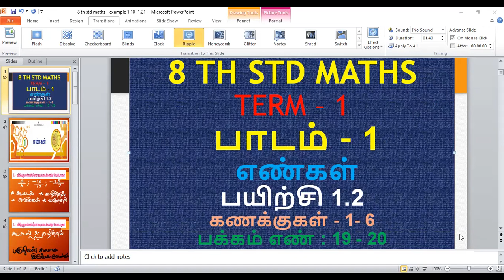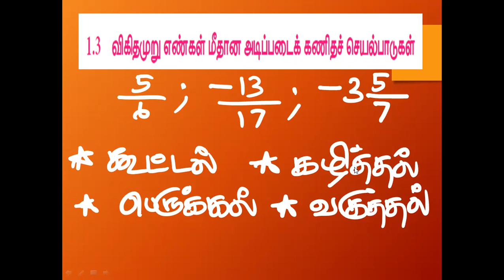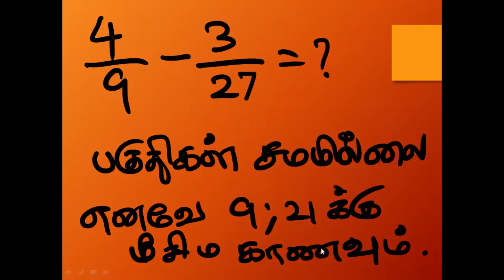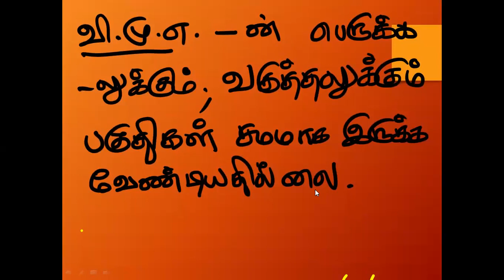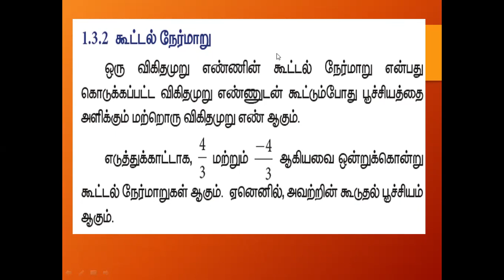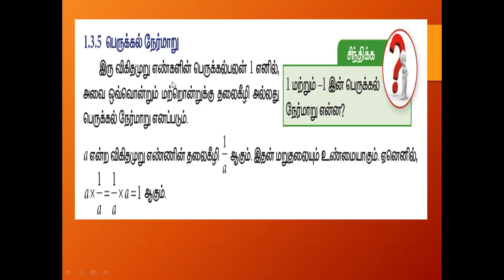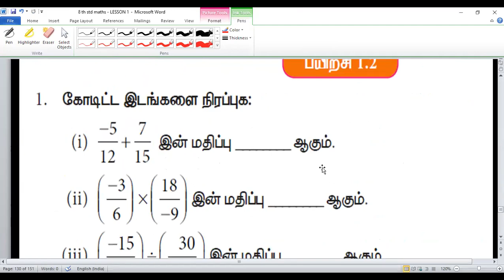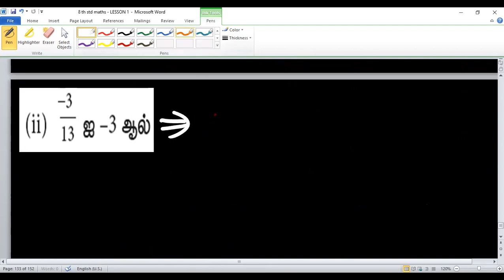8 th Std Maths - பாடம் 1 - எண்கள் - பயிற்சி 1.2 - கணக்குகள் 1 - 6 வரை